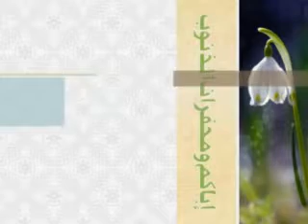Kisi Gunah Ko Mamooly Na Samjho - Part 1 of 4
Kisi Gunah Ko Mamooly Na Samjho by Sheikh Zafar ul Hasan Madani